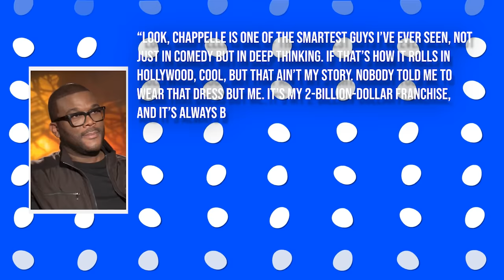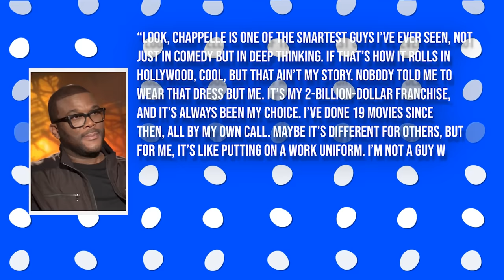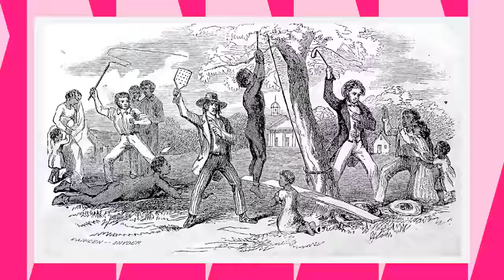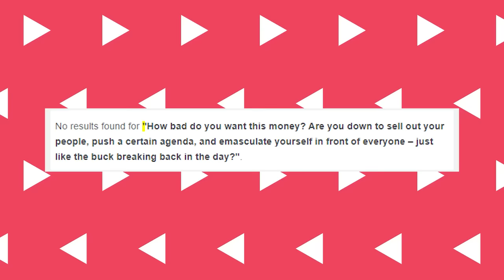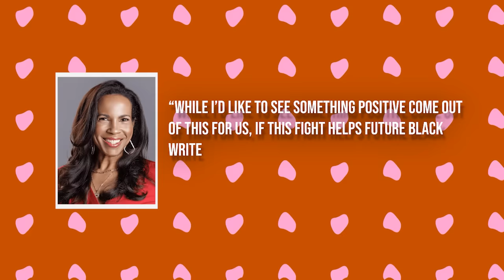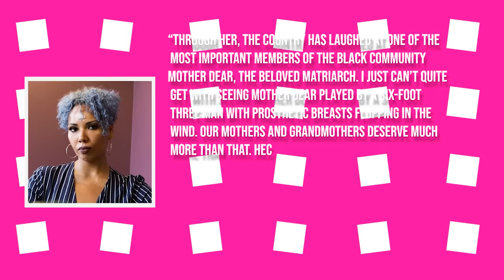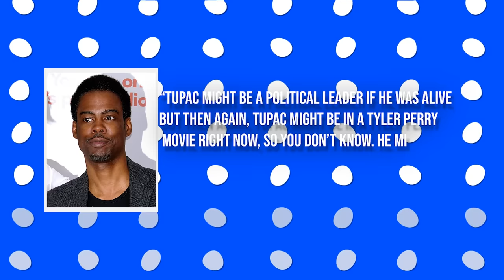BREAKING: Dave Chapelle Finally CONFRONTS Tyler Perry For BETRAYING Black Men?!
Martin Lawrence rocked it in "Big Mama's House," Eddie Murphy pulled it off in the "Nutty Professor" series, and Jamie Foxx left a mark with his unforgettable ugly Wanda on "In Living Color." Then you've got the Wayans brothers trying their hand at it with "White Chicks." Oh, and we can't forget the less successful "Juwanna Mann" – yeah, some would rather forget that one. In the mix of all this, Tyler Perry takes the cake. He's not just known for his entertainment game but has major influence, even in right-wing evangelical circles. His Madea franchise? Talk about significant success and acclaim in the entertainment world.